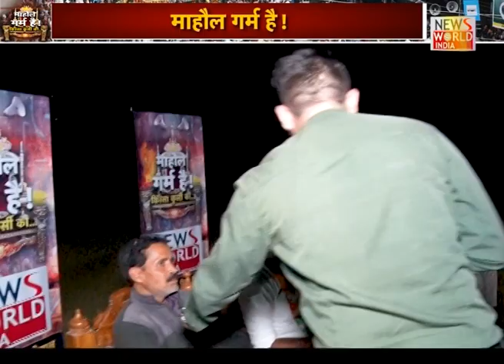भोजपुर विधानसभा में जनता नेता आमने सामने । Mahaul Garam Hai । Kavendra Chauhan